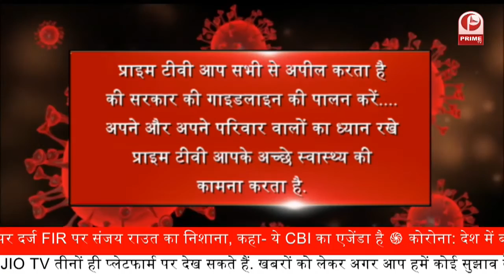Special Report : UP Panchayat Chunav 2021 || Prime Tv